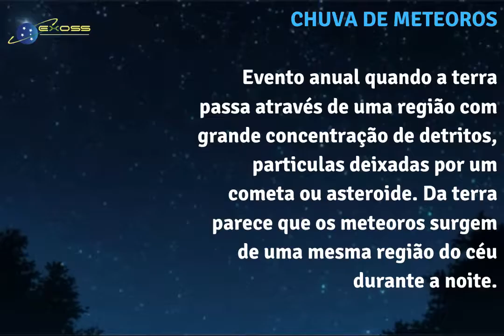Resumo das Orionids nas estações Exoss em todo Brasil